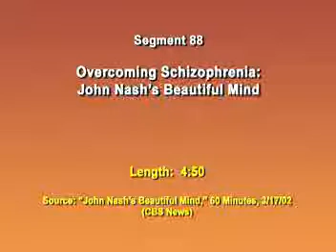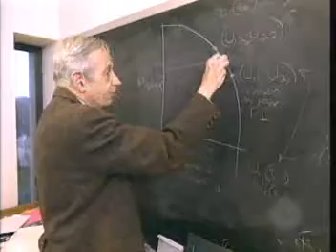1 schizophrenia, case John Nash, Comer clip88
In 2001, the TV show 60 Minutes interviewed John Nash, Nobel Prize winner and patient with paranoid schizophrenia, about his extraordinary life as portrayed in the movie A Beautiful Mind. Also interviewed is his son who also has schizophrenia.

Video source: From instructor tools available with Comer, R. J. & Comer, J. S. (2018) Abnormal Psychology, 10th ed. Macmillan Publishing.
        Portraying the real human impact of psychological disorders, Abnormal Psychology breaks down the intricacies of abnormal psychology in order to speak directly to your concerns. Interweaving theory, diagnosis, and treatment content, this text presents a cross-cultural perspective to give you a deeper understanding of this science.